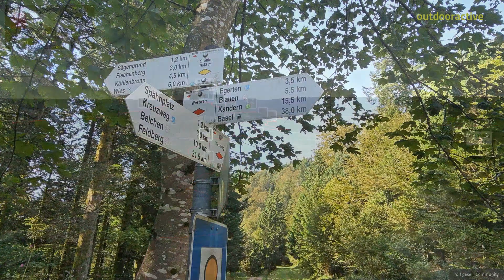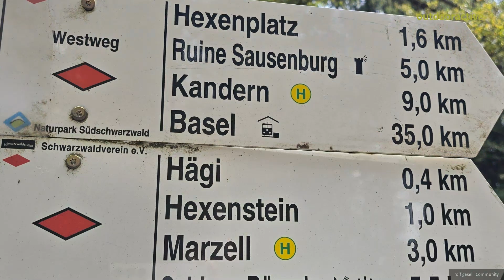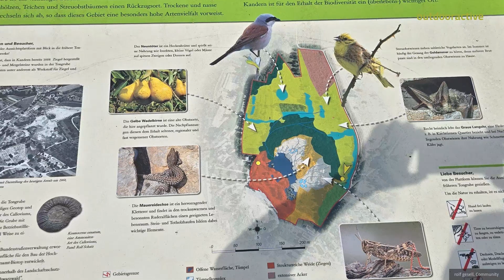Flyover-Video: Wanderung auf Westweg 11a Kleines Wiesental nach Kandern ...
Quelle
Community
Missener Straße 18
87509 Immenstadt
Deutschland